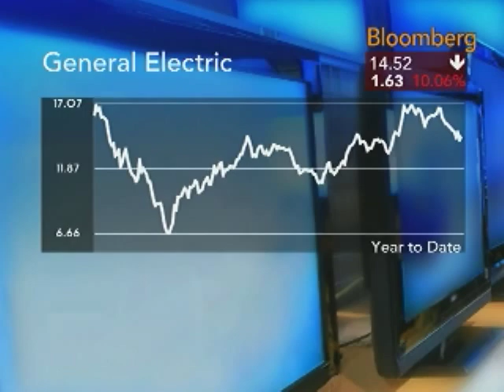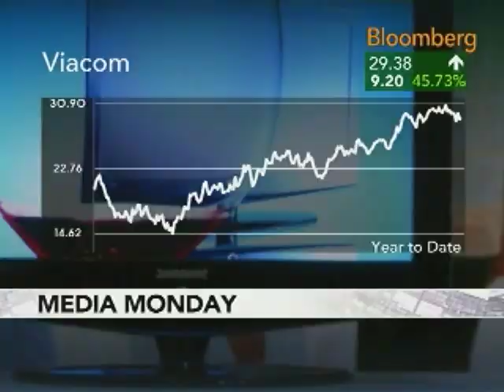Bibb Says NBC Universal Stake Is `Vital' for Comcast: Videoy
Nov. 2 (Bloomberg) -- Porter Bibb, managing partner at Mediatech Capital Partners LLC, talks with Bloomberg's Margaret Brennan about Comcast Corp.'s bid for General Electric Co.'s NBC Universal.
     Bibb also discusses the state of the broadcast advertisement industry and the outlook for consolidation within the film studio business.   (Source: Bloomberg)